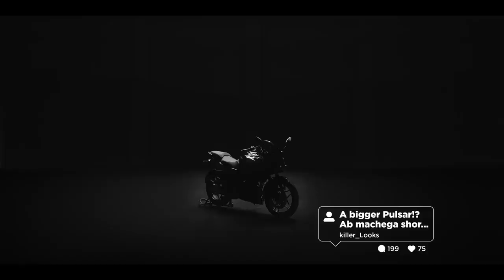Unleashing The Next Wave Of Mania! Pulsar250 | BiggestPulsarEver Launch - 28.10.21 | Bajaj Pulsar